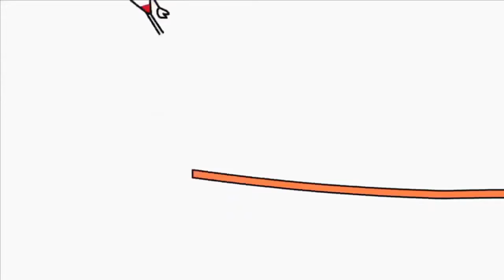14 жовтня 2018 р.